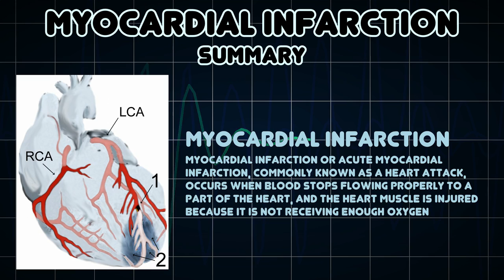Myocardial infarction (Medical Symptom)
Possible causes of Myocardial infarction (Medical Symptom)

Myocardial infarction or acute myocardial infarction, commonly known as a heart attack, occurs when blood stops flowing properly to a part of the heart, and the heart muscle is injured because it is not receiving enough oxygen